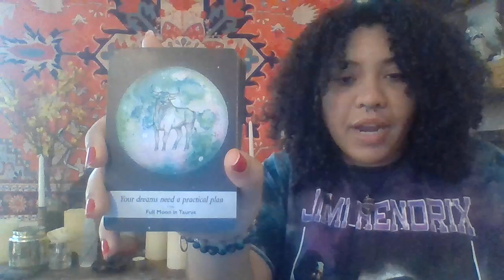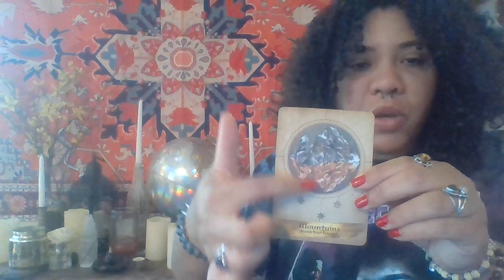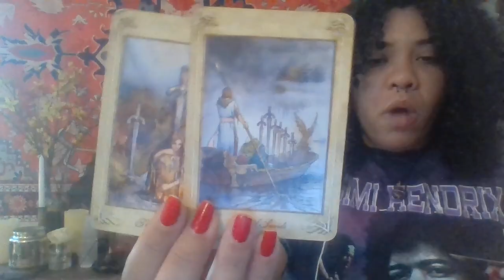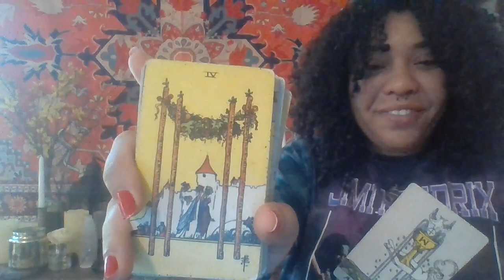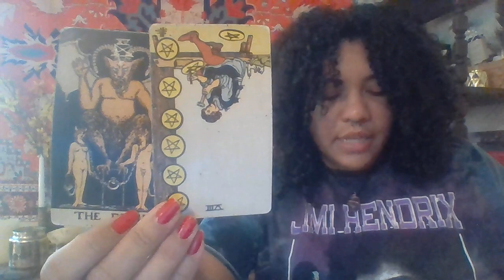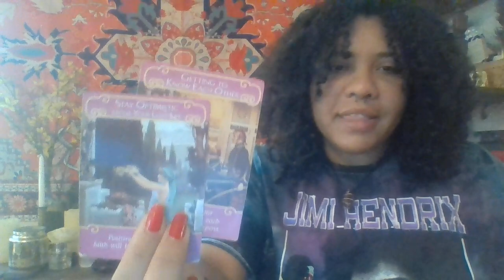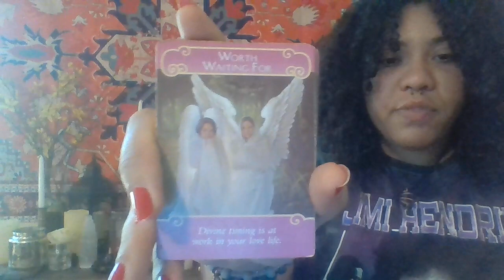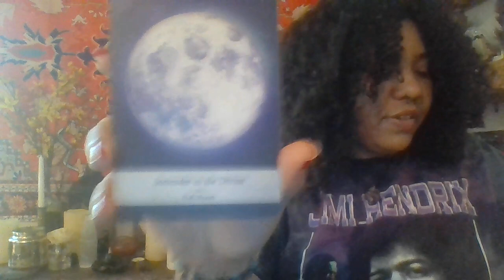Twin Flame journey = change in humanity. New age of Enlightenment. Shifting our collective conscious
Hey, Lovelies! So this is a bit of a different reading today. Spirit wants to say that there is a shift coming in our collective consciousness as humans. A new golden age of enlightenment is upon us. It's time to shift our thinking from the "I/me and mine"  mentality and start thinking on a more global scale of as Us as a human race. Spirit wants us to see how our personal spiritual journeys are reflected in the collective culture. Changes can seem chaotic but they are necessary for us to continue developing as a functioning society. Keep healing yourself and your family. We are the change this planet needs! Good Luck out there! Love and Light!

FEATURED VIDEOS

This masculine is going thru public shame! Take these towers and growing or fall to a worse cycle!

This person betrayed you, now they're feeling the pain they caused you x10. Not learning the lesson!

**As always I am incredibly grateful for the beautiful energy exchange on this channel! Enjoy yourself and be careful. **💕🙏

                                        🔮**Decks Used**🔮
Smith-Waite Tarot: Borderless Edition
The Llewellyn Tarot by Anna-Marie Ferguson